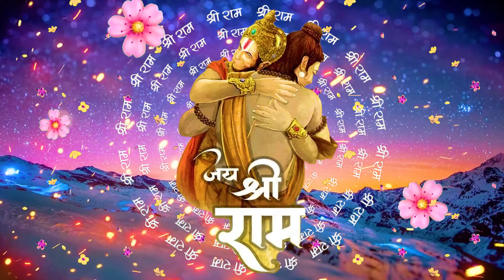श्री हनुमान चालीसा | Hanuman Chalisa | Jai Hanuman Gyan Gun Sagar |hanuman chalisa bhajan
hanuman status,
hanuman 2022,
hanuman kab hai,
hanuman song,
hanuman dj song,
hanuman bhajan,
hanuman aarti,
hanuman april 2022,
hanuman amritwani,
hanuman chalisa,
hanuman fast,
hanuman gana,
hanuman geet,
hanuman gani,
hanuman geeta,
hanuman katha,
hanuman chalisa,
hanuman hindi,
hanuman ji,
hanuman jhanki,